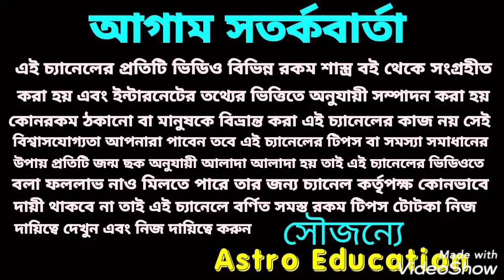মীন রাশির মাসিক রাশিফল! October 2021!